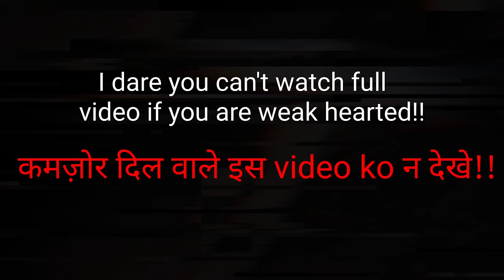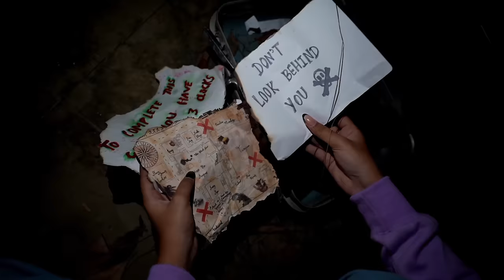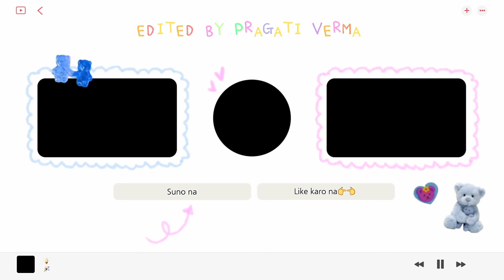I Survived in a HAUNTED HOUSE with Ghosts (Fake vaale😂) !! *Horror Challenge*🎃💀